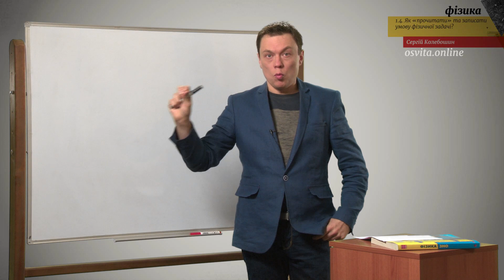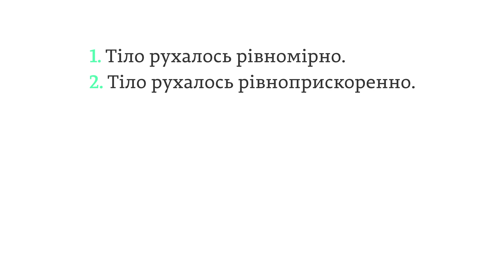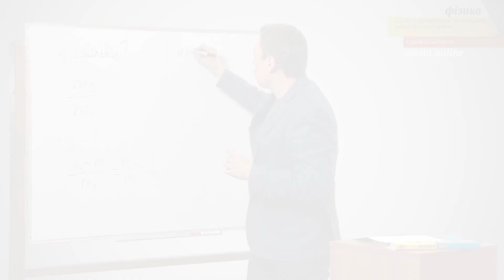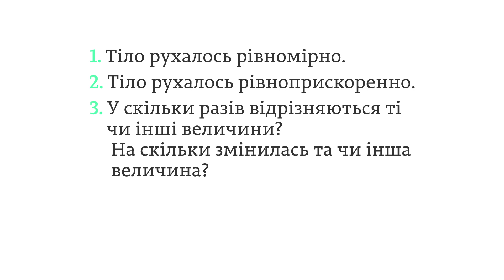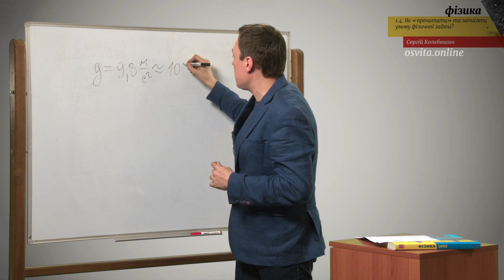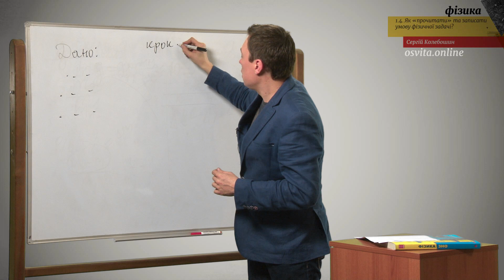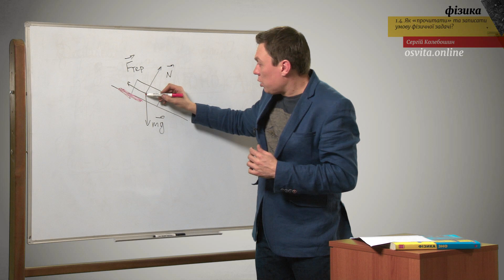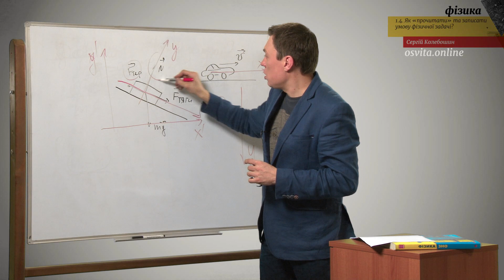ЗНО. Фізика. 1.4. Як "прочитати та записати умову фізичної задачі?